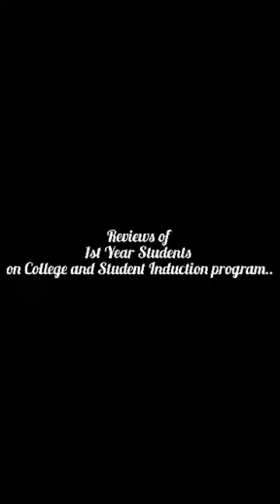Here is our New Batch!!! (2023-27)